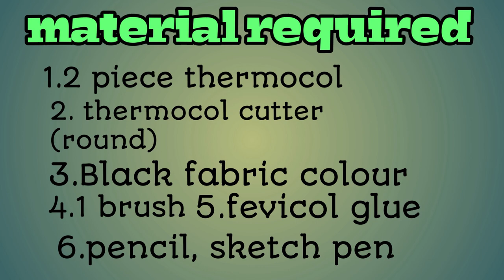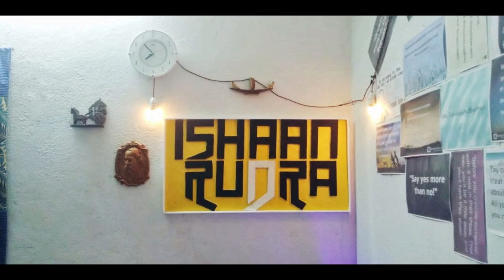Ishaan Rudra | Thermocol text Design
I used this recommend materials-
2piece thermocol, straight or round thermocol cutter, black fabric colour, pencil, 1brush, favicol glue, black sketch pen, 2 yellow art paper.

Lotes of love.

Original song-'meghar mone Borsha'

!Song credits!
Singer-Ishaan Rudra
Lyrics-kavya Banerjee
Music producer-The Krowsick
Mixing, mastering-The Krowsick.